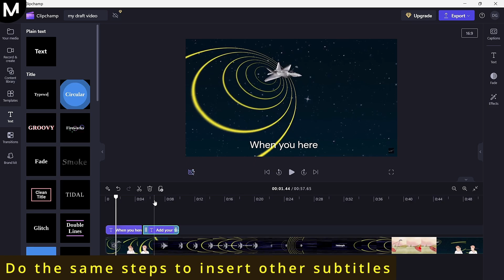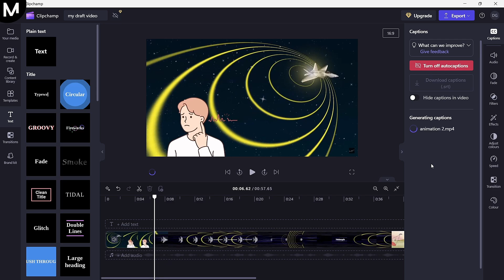Cómo añadir Subtítulos en Clipchamp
Aprende a agregar subtítulos en tus videos con Clipchamp para hacerlos más accesibles.

📚 Acerca de Clipchamp:
Clipchamp es una herramienta de edición de video en línea que permite a los usuarios crear, editar y personalizar videos fácilmente. Ofrece funciones como recortar, agregar transiciones, filtros y texto, además de una biblioteca de material de archivo, música y efectos.